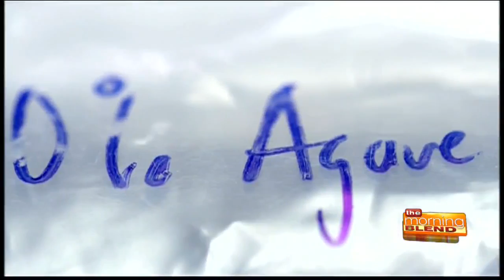Ford's Annual Trend Conference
What really drives innovation? A look at the consumer trends that are revolutioning the auto industry from Ford's Annual Trend Conference in Dearborn, Michigan. The annual event takes a look at exactly which consumer trends are shaping the way the company is creating new products and innovating new ways to change the way the world moves.